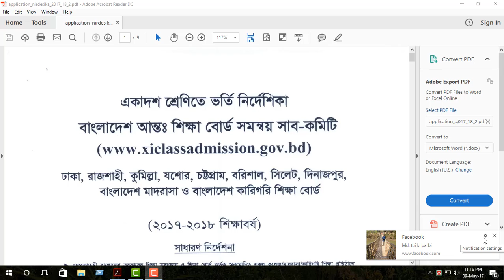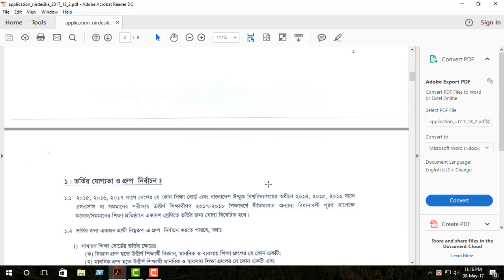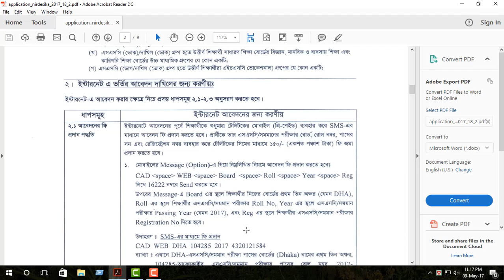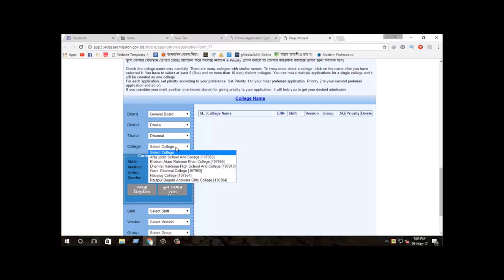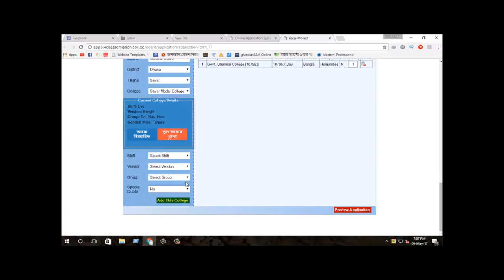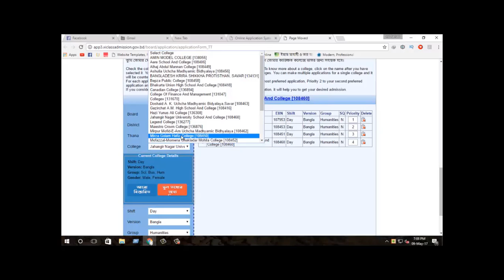একাদশ শ্রেণির ভর্তি প্রকিৃয়া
visit this site: www. xiclassadmission.gov.bd